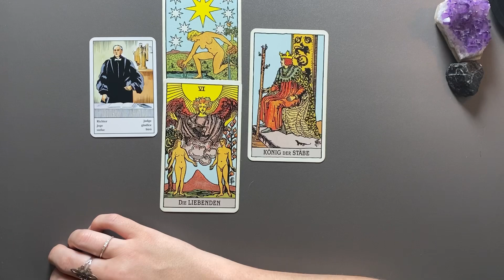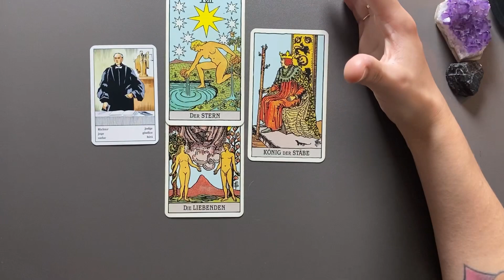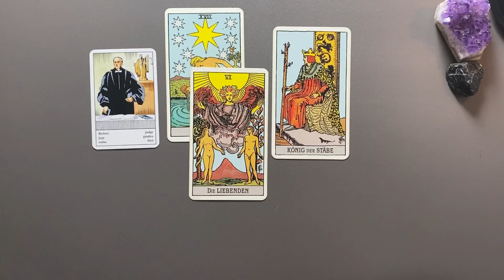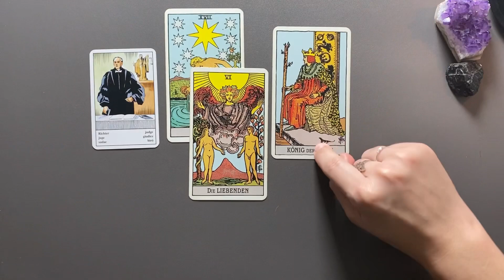JUNGFRAU ♍️Eine Entscheidung (Tarot Wochenbotschaft KW 15)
Tarot Kartenlegung für das Sternzeichen JUNGFRAU für die Kalenderwoche  15 (10. bis 16. April 2023) - Wochenimpuls

Kartendeck Wahrsage Karten (Piatnik)